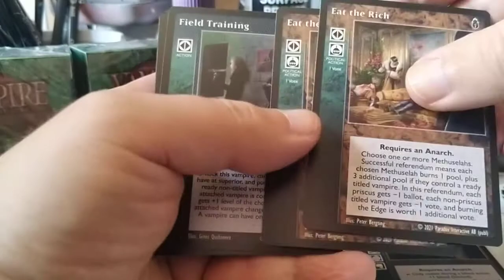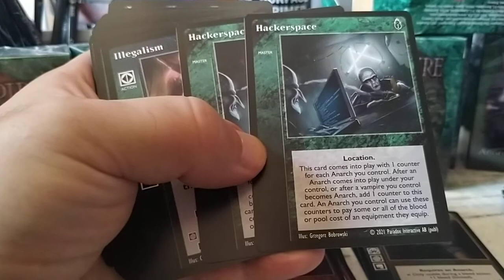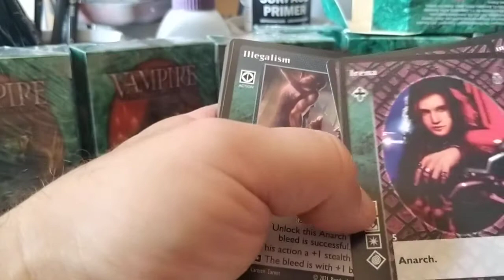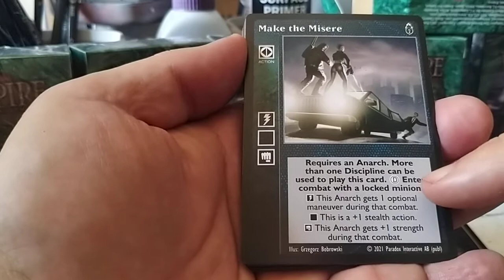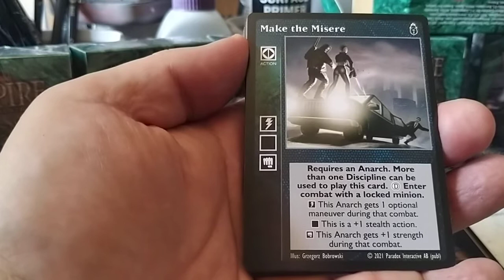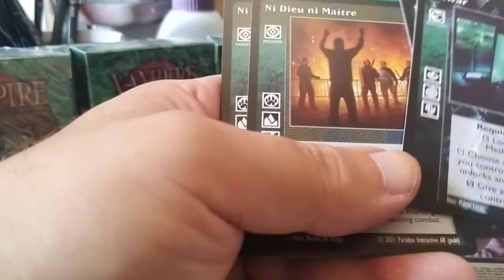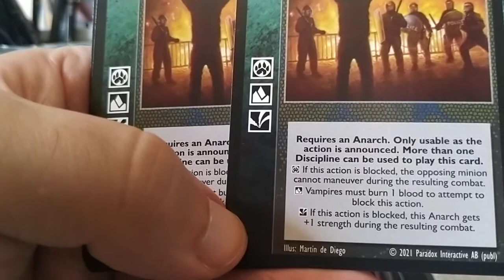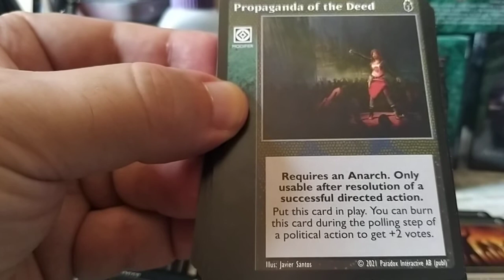VTES Anarchs Unbound unboxing 2/3